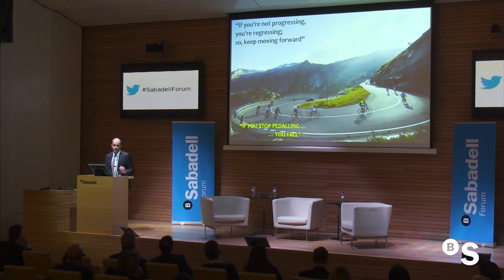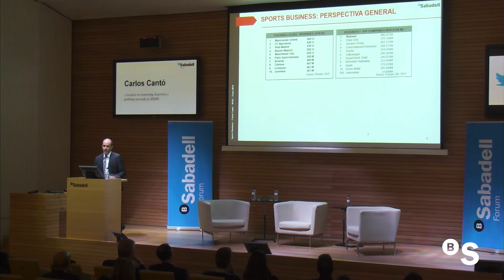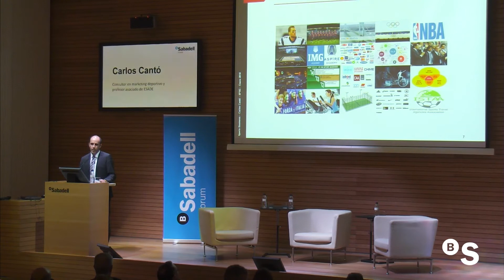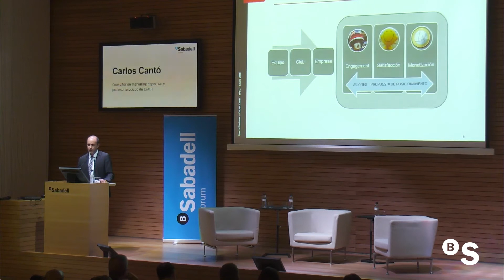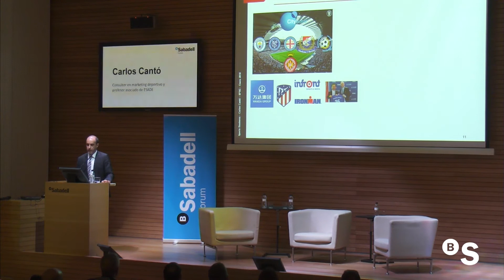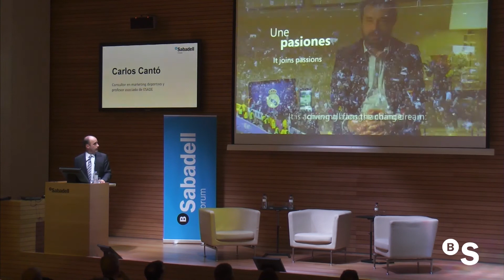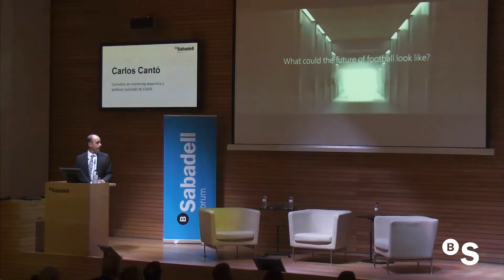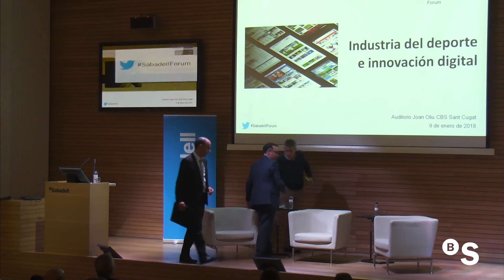Innovación en la industria del deporte. Sabadell Forum - BANCO SABADELL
Carlos Cantó, consultor especialista en marketing deportivo y profesor de ESADE, nos explica en esta conferencia Sabadell Forum cómo ha evolucionado la industria del deporte en los últimos años, los ingresos que ha generado y cómo la innovación tecnológica, con ayuda de las startups, está cambiando la industria.